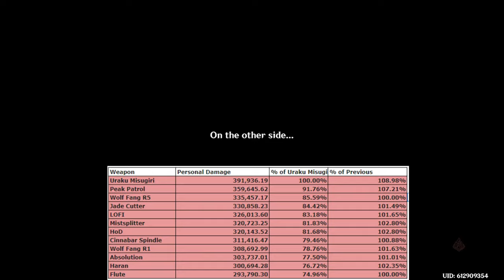Chiori is BETTER THAN YOU THINK?! - Guide & Analysis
Chiori is not seen in a very positive light by a large portion of the Genshin community. But I believe this to be rather unfair, as she is actually a pretty good character with some very strong use cases. In this video, I go over Chiori's strengths as a character, what teams she is a strong option in, as well as information regarding building her and vertically investing into her.

00:00 Intro
00:40 Chiori's strengths: frontload and low ft
03:01 Teams
15:15 Vertical Investment Priority
17:16 Artifacts and Weapons
18:48 Conclusion